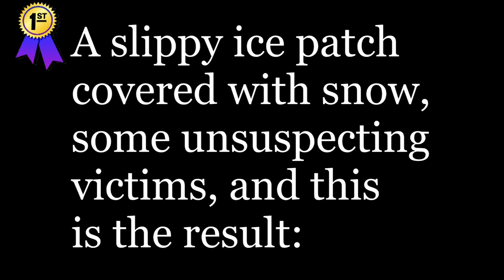ВИДЕО ЗА 2012: Учениците од Јосип Броз Тито од Битола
Зоом.мк е забавно информативен веб портал кој постои од 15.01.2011 година. После една година работење овој портал успеа да постигне значаен успех и покрај силната конкуренција која ја имаше.